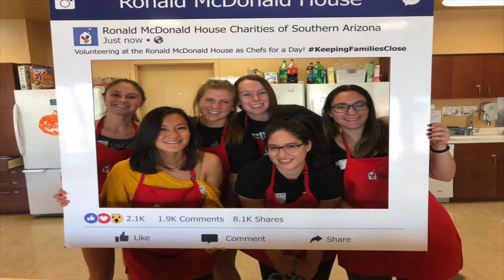DSPGammaPsi 2017-2018 Banquet